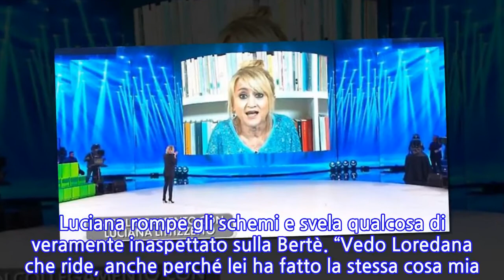"Quando è venuta a Che tempo che fa...": Littizzetto inedita ad Amici, cosa rivela...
"Quando è venuta a Che tempo che fa...": Littizzetto inedita ad Amici, cosa rivela sulla...
Amici inizia col botto. Un vero show. Com’è giusto che sia: Maria De Filippi (che debutta di venerdì sera) ha abituato bene il pubblico in questi anni. I giudici esterni sono Vanessa Incontrada, Loredana Bertè, Tommaso Paradiso e Gabry Ponte. Tutti grandi nomi e acclamatissimi. Ma l’attenzione di tutti, oltre alle Sardine presenti in studio all’inizio del programma, va sul collegamento con Luciana Littizzetto, che sta ancora recuperando da una brutta caduta per strada. Luciana rompe gli schemi e svela qualcosa di veramente inaspettato sulla Bertè. “Vedo Loredana che ride, anche perché lei ha fatto la stessa cosa mia. Quando è venuta a Che Tempo che Fa è caduta nello studio. ma non si è fatta niente”, conclude la Litizzetto facendo riferimento (autoironico) alla sua caduta per strada. di Francesco Fredella Per approfondire leggi anche: Santori ad Amici, l'errore costa caro
INFORMATION
• Source: liberoquotidiano